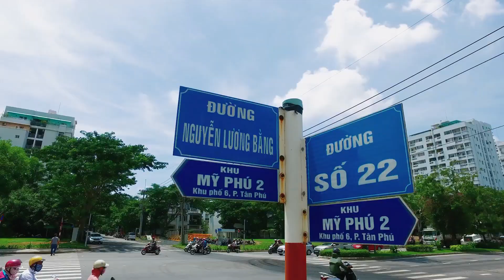Tại sao nhiều doanh nghiệp lựa chọn NAM VIÊN làm nơi phát triển chiến lược?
Được định danh là “bán đảo” có mật độ xanh cao nhất Phú Mỹ Hưng, Nam Viên những năm gần đây còn là trọng tâm phát triển của đô thị, cùng lúc có 3 dự án nhà ở đang được triển khai xây dựng gồm ThePeak, TheAscentia, TheAntonia với tổng số hơn 1500 sản phẩm. Trong năm 2020, tiểu khu này cũng chính thức chào đón những cư dân mới của TheSignature và HungPhucPremier, càng gia tăng sự nhộn nhịp cho “tâm xanh” đô thị.

Song song đó là những kế hoạch đầu tư để hoàn thiện diện mạo tuyến phố thương mại sầm uất Nguyễn Lương Bằng. Hiện hàng trăm doanh nghiệp trong và ngoài nước ở các lĩnh vực tài chính, chứng khoán, ngân hàng, bất động sản… cũng đang “đóng đô” trên trục đường này như Unilever, KPMG, MB Bank, Vietcombank, Cobi Bread, Starbucks… Khối đế các dự án trên trục đường Nguyễn Lương Bằng đều được bố trí cửa hàng, tạo nên chuỗi cung ứng dịch vụ tiện ích mua sắm đa dạng cho cư dân tòa nhà và quanh dự án trong khoảng cách đi bộ.

Vì sao các doanh nghiệp "đổ bộ" vào Nam Viên? Nhấn ▶ video để cùng chúng tôi tìm câu trả lời nhé!

801 Nguyễn Văn Linh, P. Tân Phú, Q7, TP. HCM

Hà Nội
54 Nguyễn Chí Thanh, Q. Đống Đa, Hà Nội.